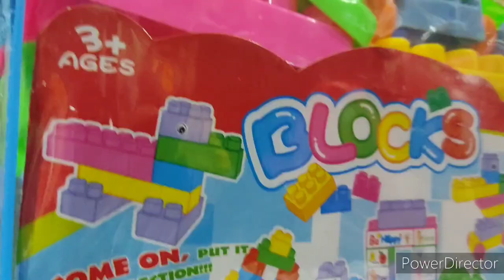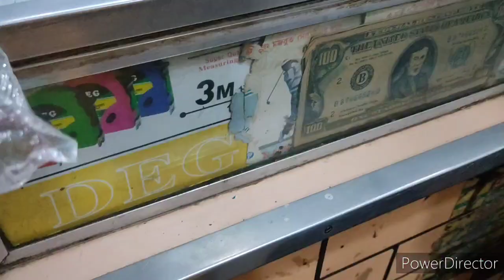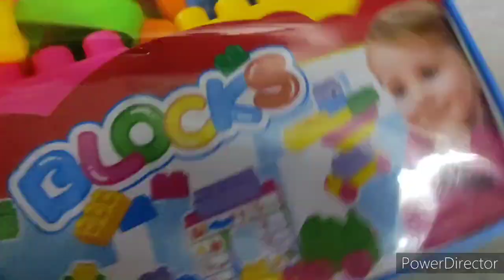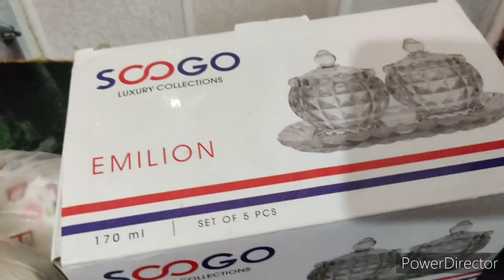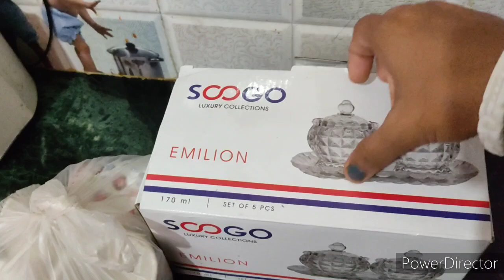Benachiti Market Se Beta ke Liye Khilona Kharida|| Durgapur Benachiti||Priyanka Fashion and Vlogs